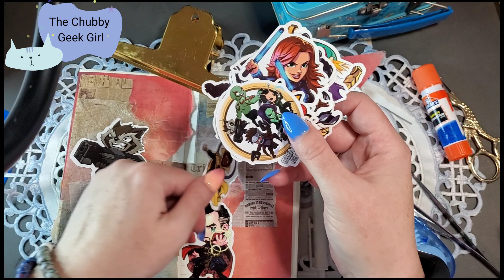Journal with Me 🌟MARVEL🌟 theme layout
Marvel theme by request!